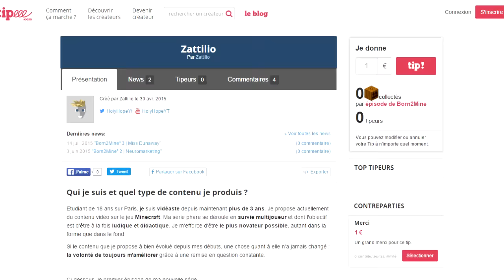bref. j'ai joué à minecraft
Born2Mine est un serveur privé, pour en savoir plus, rendez vous sur notre forum